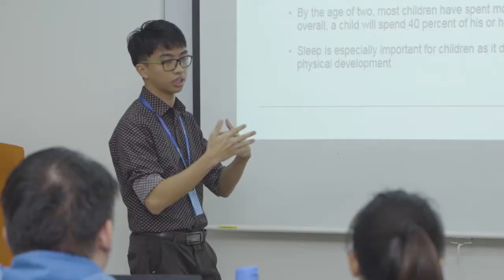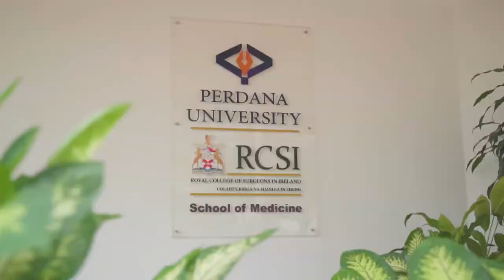Perdana University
Perdana University was established in 2011 as Public-Private Partnership Project. We believe that to be a premier university, we need to have premier graduates. Our programmes are designed to help students achieve their goals. We offer programmes such as Medicine, Occupational Therapy, Bioinformatics, Data Sciences and Business on all levels from the Foundation to PhD level. Perdana University welcomes you with an open arm to explore the various possibilities and opportunities that we have to offer you and make you a “PREMIER” graduate.